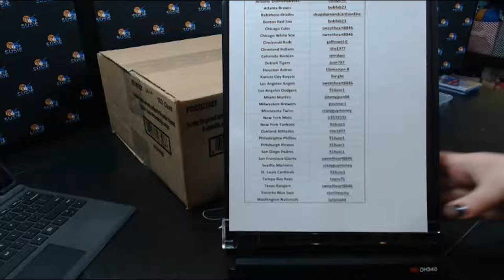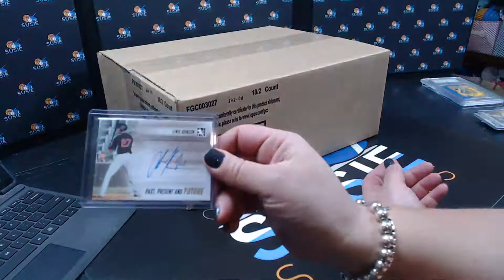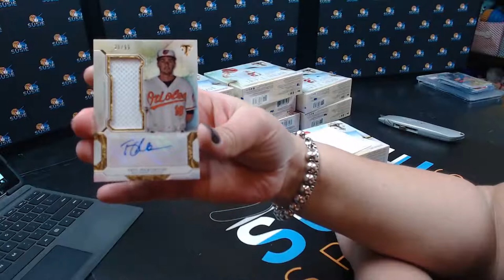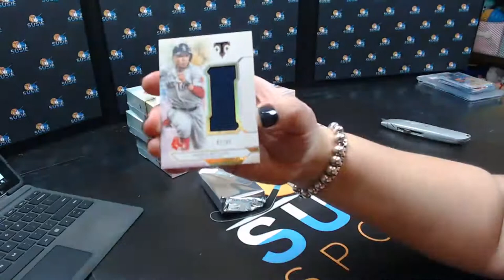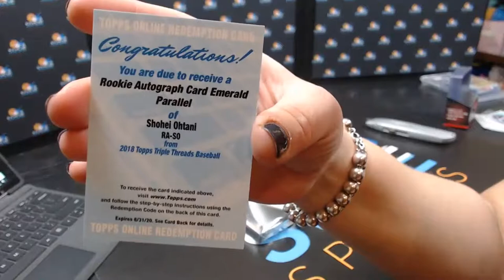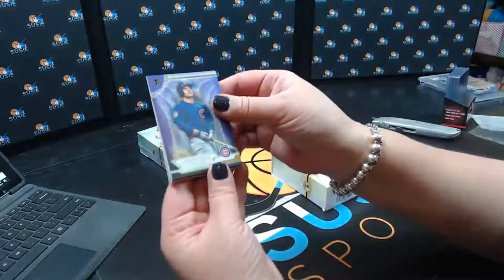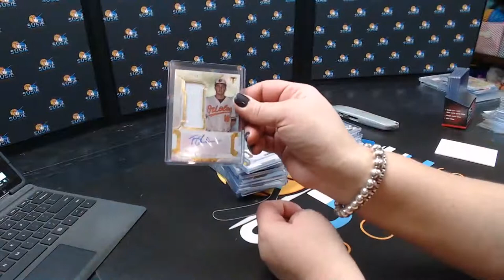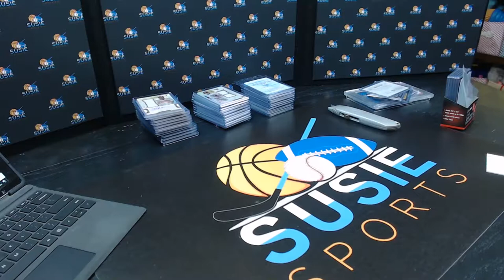OMG - WHAT A CASE - 2018 Topps Triple Threads Full Case 9 Box Break 2-15-19